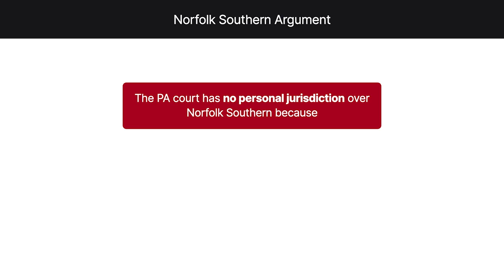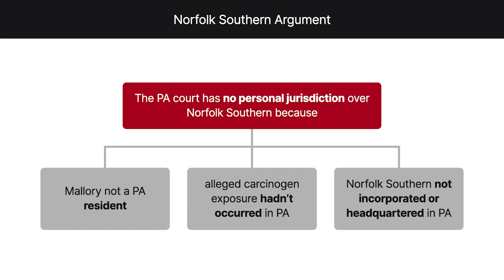Mallory v. Norfolk Southern Railway Co. (2023) Case Brief Summary | Law Case Explained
Mallory v. Norfolk Southern Railway Co., 143 S. Ct. 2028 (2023)

Personal jurisdiction is a court’s power to adjudicate a defendant’s rights. A court’s exercise of personal jurisdiction must comply with the Due Process Clause. Mallory versus Norfolk Southern Railway Company explores whether it’s consistent with due process for a state to require out-of-state companies to agree to the exercise of personal jurisdiction by the state’s courts as a condition of doing business in the state.

Robert Mallory was a longtime mechanic for Norfolk Southern Railway Company in Virginia and Ohio. After leaving Norfolk Southern, Mallory was diagnosed with cancer. Mallory believed his cancer was caused by workplace carcinogen exposure, and he sued Norfolk Southern in Pennsylvania state court to recover damages. Mallory lived in Virginia at the time.

Norfolk Southern moved to dismiss, arguing that the Pennsylvania court couldn’t exercise personal jurisdiction over Norfolk Southern because Mallory wasn’t a Pennsylvania resident, Mallory’s alleged carcinogen exposure hadn’t occurred in Pennsylvania, and Norfolk Southern wasn’t incorporated or headquartered in Pennsylvania. Norfolk Southern claimed the court’s exercise of personal jurisdiction would violate the Due Process Clause.

Mallory argued that the court had personal jurisdiction because Norfolk Southern had extensive railway operations in Pennsylvania and had registered to do business in Pennsylvania as a foreign corporation under Pennsylvania law. A Pennsylvania statute provided that registered foreign corporations were subject to general jurisdiction in Pennsylvania, meaning they agreed to appear in Pennsylvania court on any claim.

The trial court rejected Mallory’s argument and dismissed the lawsuit. The Pennsylvania Supreme Court affirmed, and the United States Supreme Court granted cert.

Want more details on this case? Get the rule of law, issues, holding and reasonings, and more case facts

Have Questions about this Case? Submit your questions and get answers from a real attorney